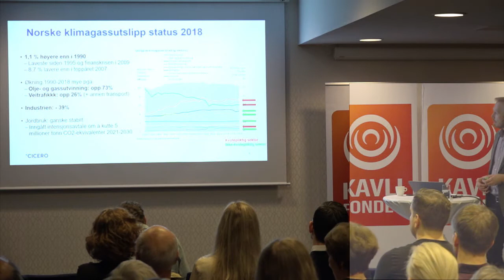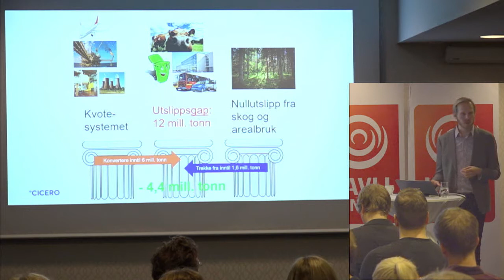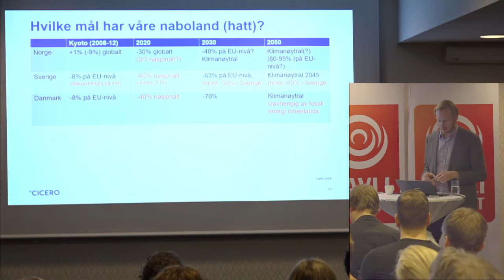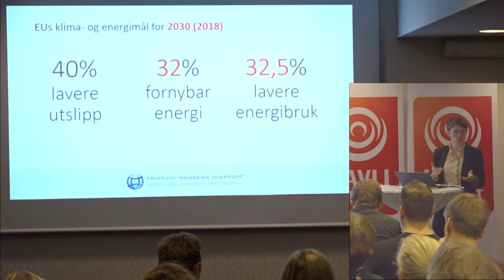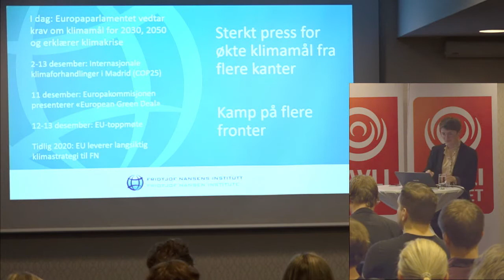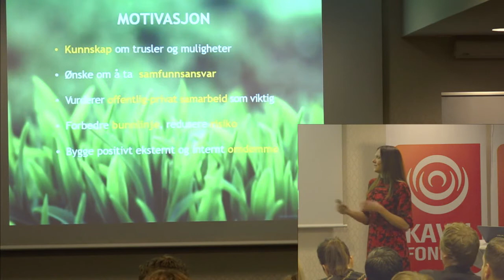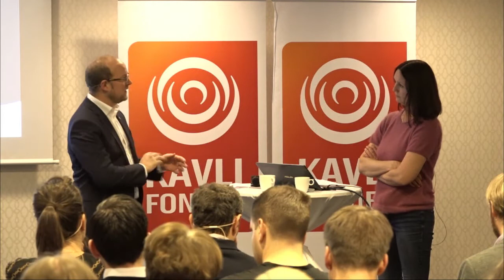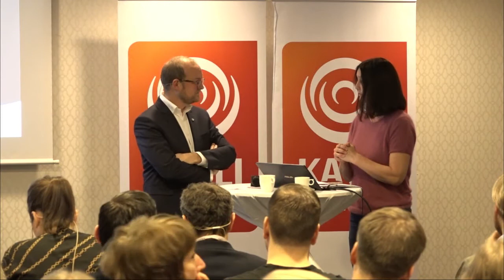Klimafrokost 28/11 2019: Hvordan når vi 2030 målene?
Klimaforliket fra 2008 slo fast at Norge skulle kutte CO2-utslippene ned til 48,6 millioner tonn CO2-ekvivalenter. Regjeringen anslår at vi ender på 51,0 millioner tonn i 2020. Hvorfor er vi så langt unna å nå 2020-målet? Hvilken lærdom kan vi ta med oss fra dette frem mot 2030? Norge har forpliktet seg til å redusere utslippene i 2030 med minst 40 prosent, sammenliknet med nivået i 1990. Vi er på ingen måte i rute, og forpliktelsene kan bli strammet til ytterligere gjennom klimasamarbeidet med EU. Hva skal til for å nå 2030-målene og hvordan rigger vi arbeidet og politikken? Har vi et godt nok system i Norge som gjør at vi kan holde oversikt og sikre at vi er i rute?